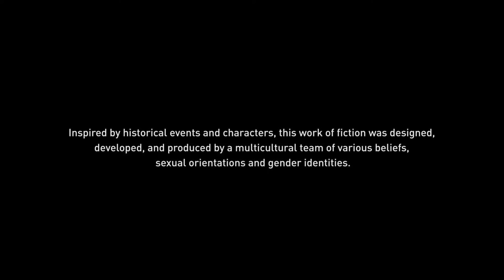Assassin's Creed Valhalla PART 20 Cutscenes (Contains Spoilers)